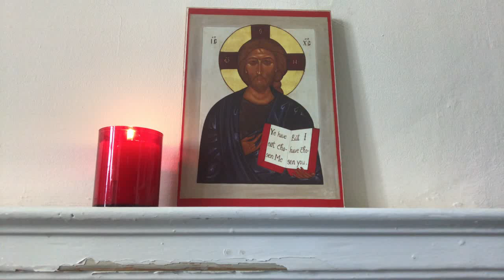St Margaret of Antioch, Toxteth Easter Eve Service